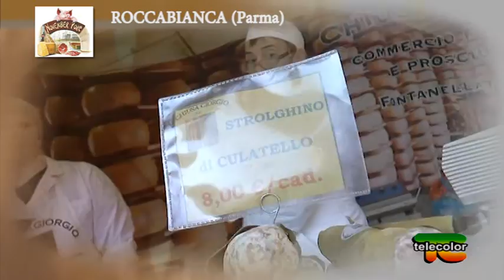Speciale November Pork: Roccabianca - 30.11.2016